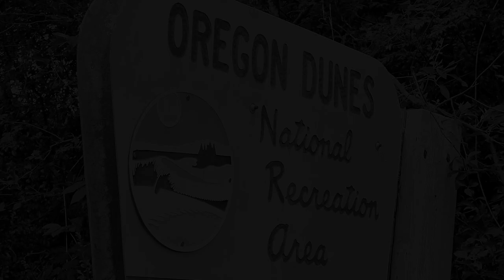Oregon Coast Off-Road Dune Adventure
We've been laying low, but got back outside recently for a camping trip along the southern Oregon coast with our friends. With miles of sand and dunes, we rented side-by-sides and had a fun couple of hours off-roading on the beach and up and down the dunes. What a blast!